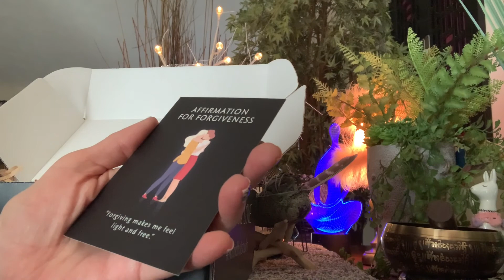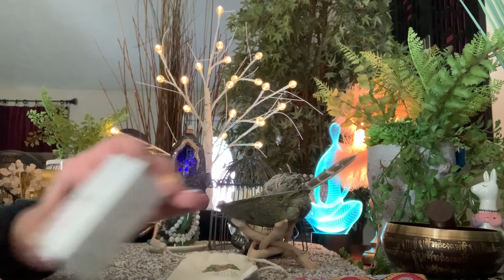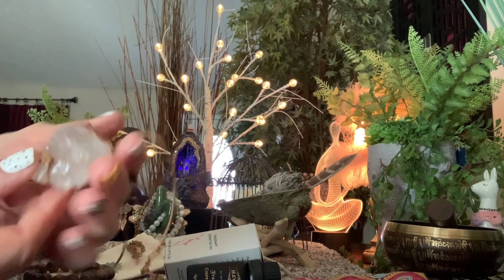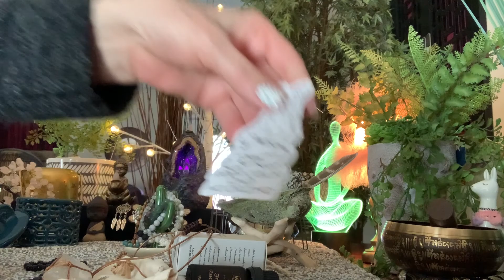Mindful souls box. Mental wellness. Wellness Wednesday. Crystals gem stones and 2 dogs at the end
Mental health is part of wellness.
Whatever gives you comfort calm peacefulness. Sound scent vision. Make a small spot for yourself. My boys are at the end of your here for the Dogs 🐕